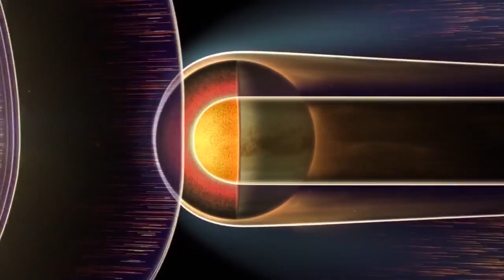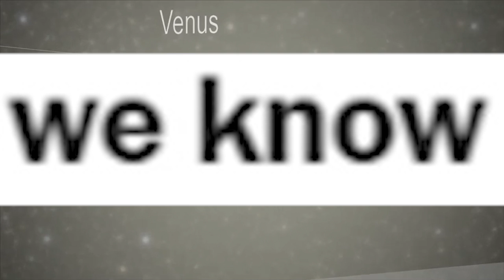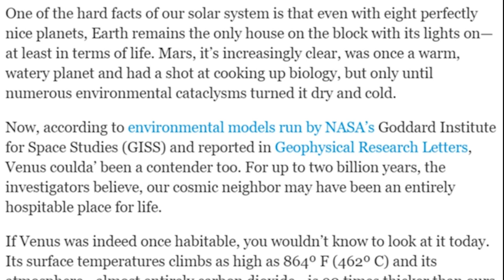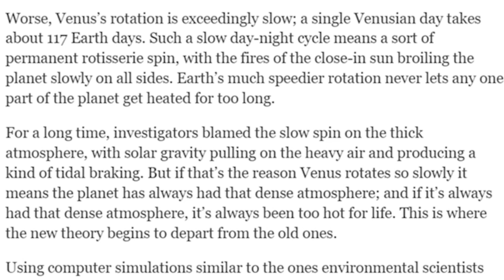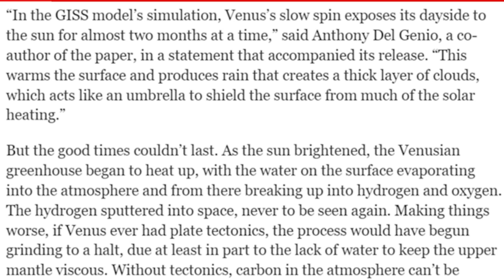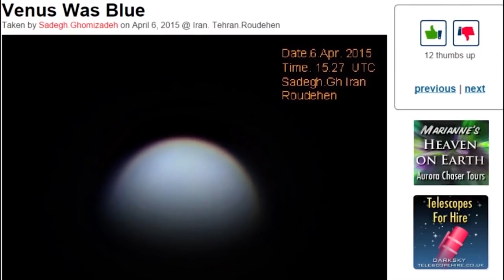Ancient Planet Venus had Water, Oceans & Life?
Scientists are now claiming that Venus was once all hustle and bustle with a full thriving Earth like planet with trees, lakes, people and starbucks. Or something like that. Taxes and War and shit.

Stay cool.

T

the article

Venus May Once Have Been a Garden Planet

A new model suggests a world very different from the one we know today

One of the hard facts of our solar system is that even with eight perfectly nice planets, Earth remains the only house on the block with its lights on—at least in terms of life. Mars, it’s increasingly clear, was once a warm, watery planet and had a shot at cooking up biology, but only until numerous environmental cataclysms turned it dry and cold.

Now, according to environmental models run by NASA’s Goddard Institute for Space Studies (GISS) and reported in Geophysical Research Letters, Venus coulda’ been a contender too. For up to two billion years, the investigators believe, our cosmic neighbor may have been an entirely hospitable place for life.

If Venus was indeed once habitable, you wouldn’t know to look at it today. Its surface temperatures climbs as high as 864º F (462º C) and its atmosphere—almost entirely carbon dioxide—is 90 times thicker than ours, leading to a runaway greenhouse effect. Yet Earth and Venus formed out of the same primordial cloud, are almost the exact same size and are located in at least a similar proximity to the sun. If we have liquid water it’s highly likely Venus once did too—a fact confirmed by American space probes which found chemical signatures of water in the Venusian atmosphere.

What’s more, Venus’s surface also features elevated land masses and comparatively shallow ocean basins like Earth does, meaning that water on the surface would have had places to pool. But Venus has problems too.

For starters, its greater proximity to the sun means it receives 40% more heat and light than Earth does. At first, that wasn’t a problem since the sun was 30% dimmer in the early days of the solar system, but its brightness—and heat—increased over time.

Worse, Venus’s rotation is exceedingly slow; a single Venusian day takes about 117 Earth days. Such a slow day-night cycle means a sort of permanent rotisserie spin, with the fires of the close-in sun broiling the planet slowly on all sides. Earth’s much speedier rotation never lets any one part of the planet get heated for too long.

For a long time, investigators blamed the slow spin on the thick atmosphere, with solar gravity pulling on the heavy air and producing a kind of tidal braking. But if that’s the reason Venus rotates so slowly it means the planet has always had that dense atmosphere; and if it’s always had that dense atmosphere, it’s always been too hot for life. This is where the new theory begins to depart from the old ones.

Using computer simulations similar to the ones environmental scientists use to study global warming on Earth, the Goddard researchers fed in alternate models of an early Venus with a thinner, Earth-like atmosphere and a slow rotation caused by other factors, including solar gravity locking on the planet’s land mass, not its atmosphere. That would have meant a cooler Venus at least at first.

“In the GISS model’s simulation, Venus’s slow spin exposes its dayside to the sun for almost two months at a time,” said Anthony Del Genio, a co-author of the paper, in a statement that accompanied its release. “This warms the surface and produces rain that creates a thick layer of clouds, which acts like an umbrella to shield the surface from much of the solar heating.”

But the good times couldn’t last. As the sun brightened, the Venusian greenhouse began to heat up, with the water on the surface evaporating into the atmosphere and from there breaking up into hydrogen and oxygen. The hydrogen sputtered into space, never to be seen again. Making things worse, if Venus ever had plate tectonics, the process would have begun grinding to a halt,

If there is any good news to come out of the Venusian apocalypse, it’s that the balmy conditions may have existed at all and if they did, lasted so long. Two billion years is more than twice as much time as it took for biology to emerge on Earth. According to some theories, as conditions worsened on Venus, microbial life might have migrated to the planet’s more temperate cloud tops—similar to the way bacteria clinging to microscopic particles are often found in Earth’s upper atmosphere.

That’s a biological long-shot, and floating microbes are hardly an intelligent civilization. Still, for lonely Earthlings longing for cosmic company, even a little bit of nearby biology is a promising start.